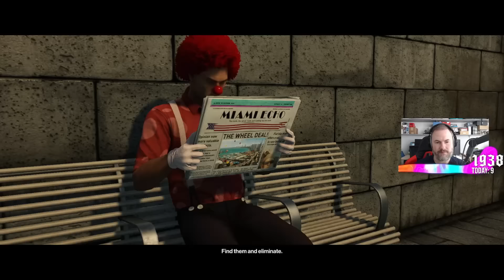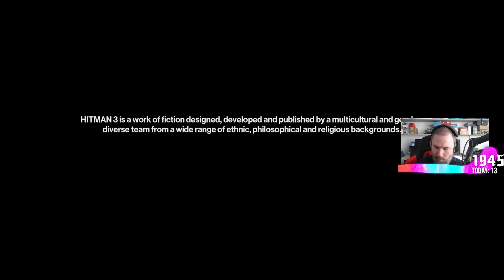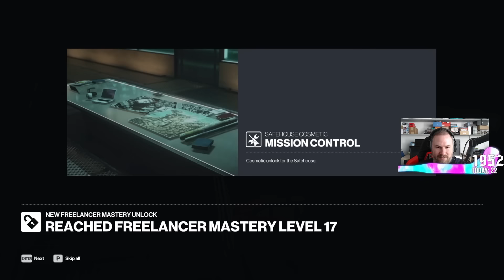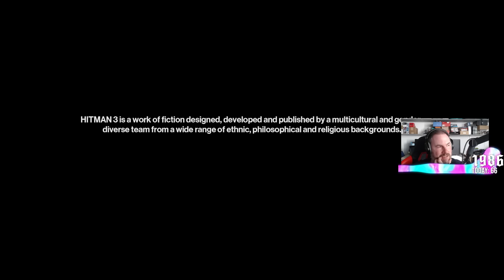Sips Plays HITMAN World of Assassination! - (6/2/23)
Welcome to HITMAN World of Assassination! Here it is in its entire, (mostly) uncut format in case you want to see it all happen from start to finish. I stream most weekdays (GMT timezone).